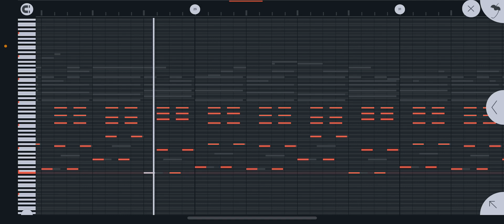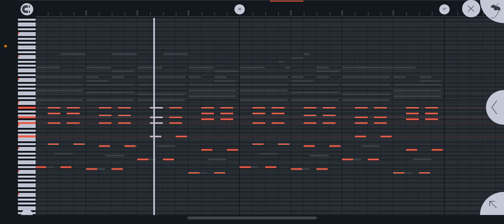日本人が好きなエモいリリースカットピアノ6